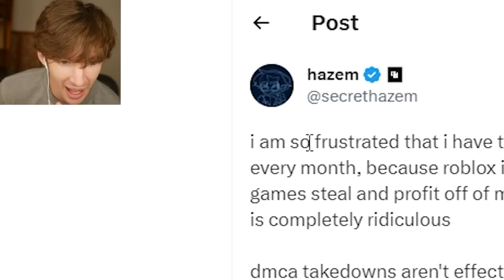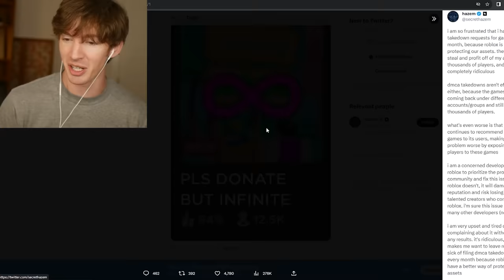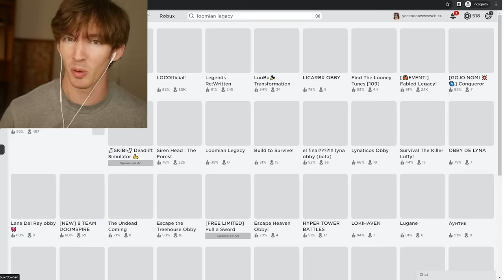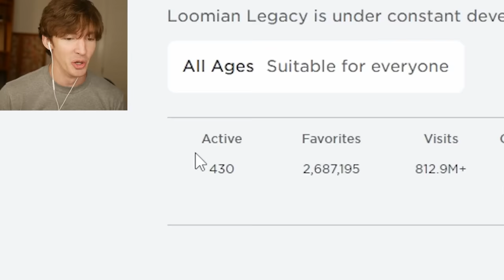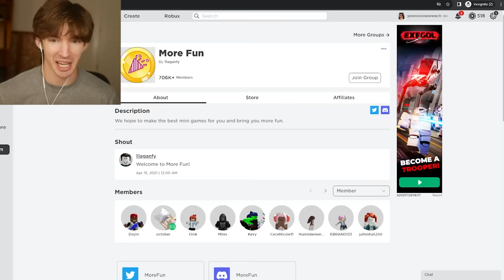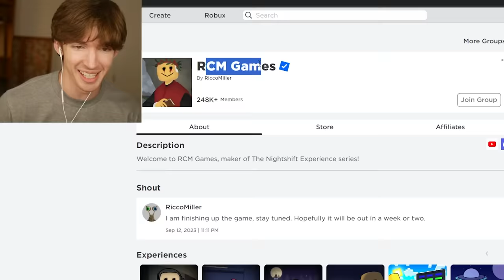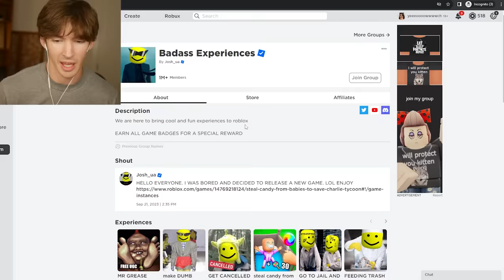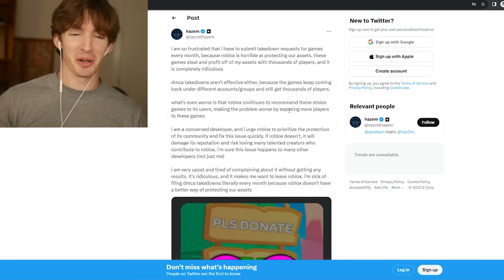This is disappointing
roblox LOWKEY loves it when you steal games: do it so you can make a bag